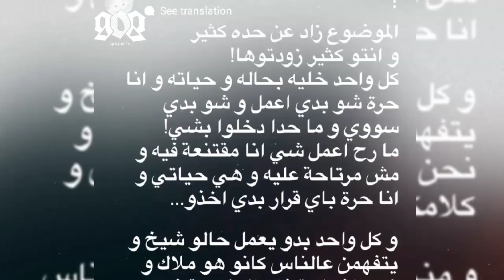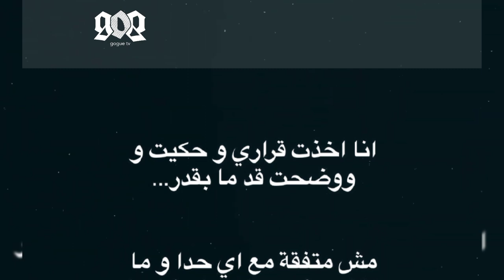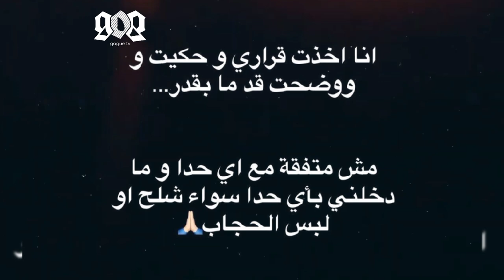اول ظهور لليا حمزة بدون حجاب و ترد على الانتقادات صدمت الجميع